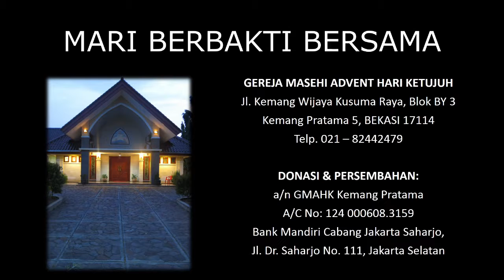Melayani Adalah Keharusan oleh The Charis Voice